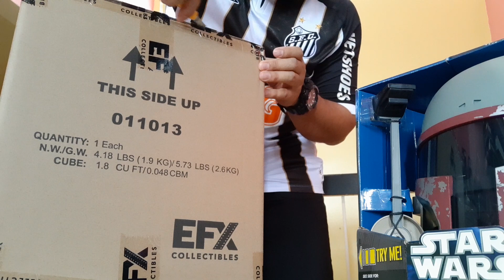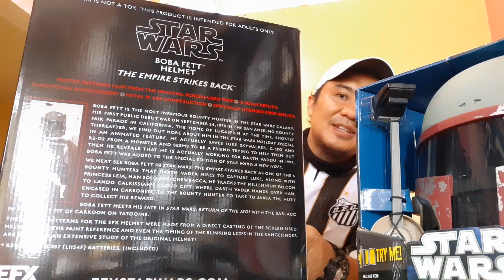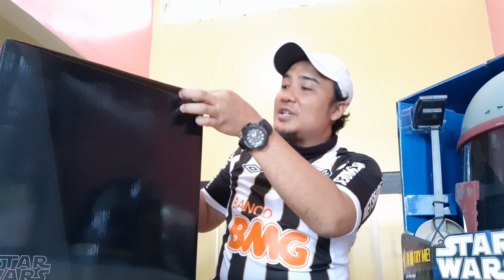Unboxing EFX Boba Fett Helmet Star Wars The Empire Strikes Back